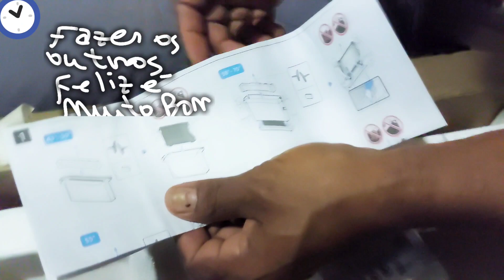Smart Tv 43" UHD Samsung 4K 43AU7700 Processador Crystal 4K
Fico a alegria de minhas Filhas.